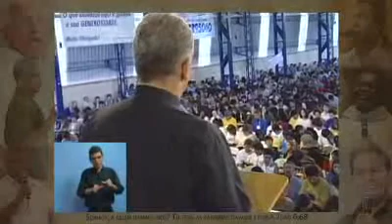Criado, luz, coisas, mão sobre mim, deixou, planície, ossos, carne, pele, revivais, espírito, estron